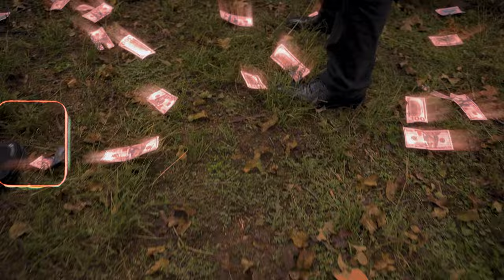Big Crank - Safe (Music Video) Shot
New Music Video From Big Crank shot by Jmoney1041 and edited by @sillyburp .